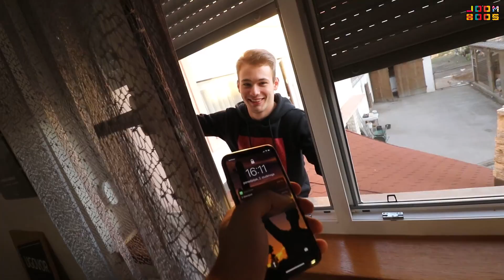BACIO SAM MU MOBITEL KROZ PROZOR?! *24 sata živciram Brunu!* | TheSikrt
TheSikrt je odlučio prenkati svojeg najboljeg prijatelja Brunu Lukića tako da ga cijeli dan živcira 🤣 Pogledaj što mu je sve priredio i kako je Bruno reagirao! 😱

Edit by: TheSikrt

Znaš li da imamo I TikTok? Zaprati nas